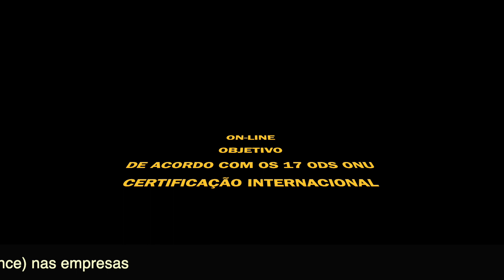CERTIFICAÇÃO INTERNACIONAL ESG - CIT GREEN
CERTIFICAÇÃO INTERNACIONAL ESG - CIT GREEN representa a sustentabilidade ambiental, social e de governança corporativa (Environmental, Social and Governance) nas empresas.